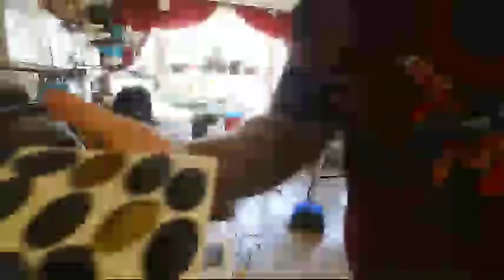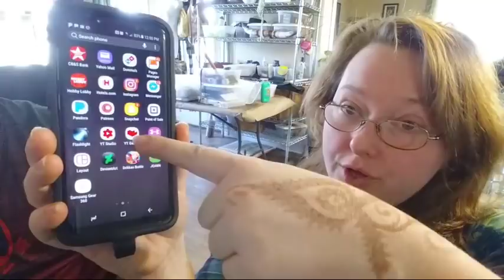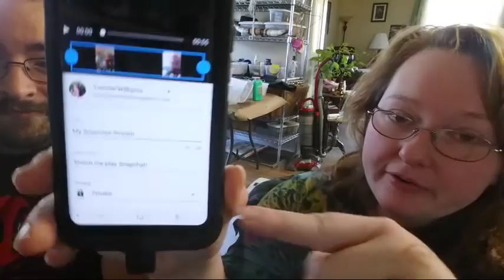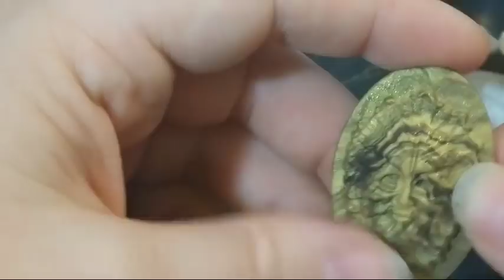RandyVon Hang Out And Mail Opening